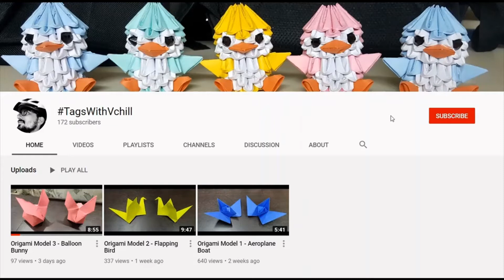How I cut my Sheets | Paper Craft | Origami Art | Paper Cutting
This is an Origami Paper Cutting Video. :-)
Give it a shot, Worth a try.
This is how i cut my big sheets.

Timestamps :
0:00 Subsribe to my Channel
0:09 Intro
0:45 Paper Cutting
9:53 Outro